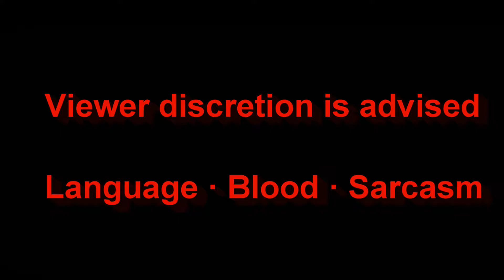GTA V - LSPDFR - Hit by train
Hit by Train - Instant Justice with GTA V LSPDFR Police Mod

Hey Everyone Welcome Back to Another Effect. Join me as we Patrol the Streets of Los Santos as a Police Officer with GTA 5 LSPDFR Police Mod!!

*LEARN HOW TO INSTALL THIS LSPDFR POLICE MOD FOR YOUR GTA 5 GAME TUTORIAL Step by Step*

♦ Benzo’s Intro ♦
Inspired by Battlefield Hardline with a GTA Police Mod Style - Sony Vegas

♦ What is LSPDFR? ♦
LSPDFR (Los Santos Police Department First Response) modifies your Grand Theft Auto 5. It allows you to play as a police officer in the game. This mod is growing in popularity and with the new Rage Hook Plugin Launcher, it allows the modders even better access to modify the GTA game itself.